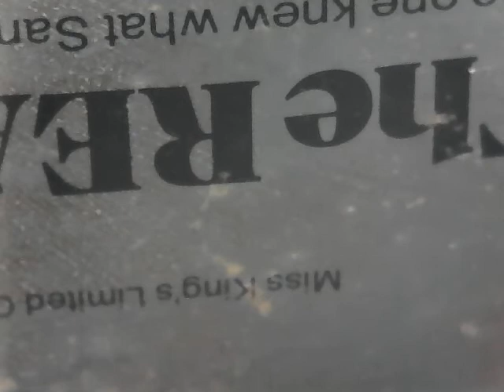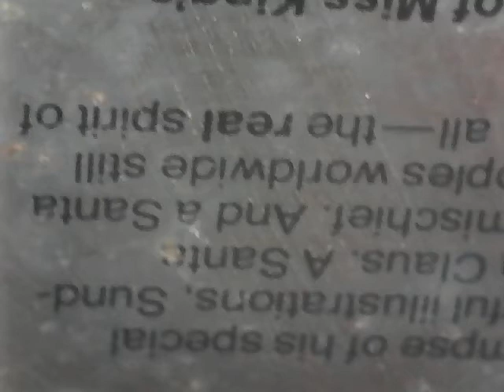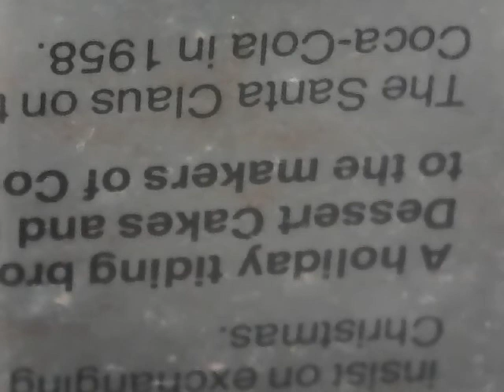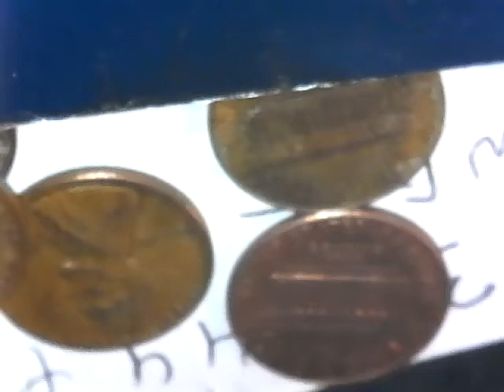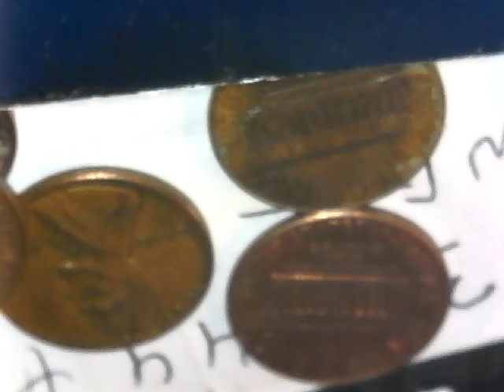THE REAL SANTA MISS KING'S LIMITED COLLECTORS SERIIES 1979